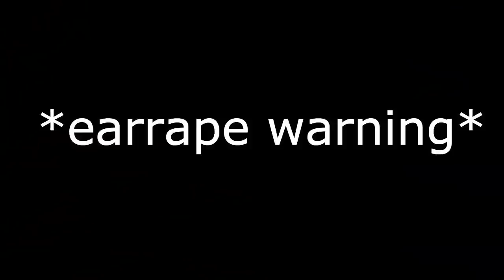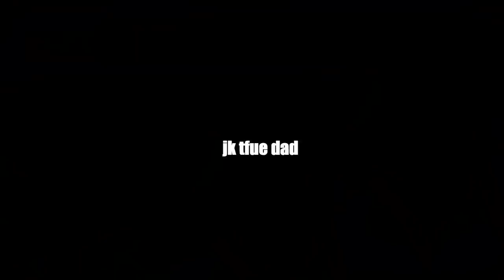Ultimate Fortnite Cringe Compilation 2018!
**NO HATE TO ANYONE IN THIS VIDEO AT ALL, THIS VIDEO IS JUST A JOKE**

Some of the cringiest Fortnite moments over the past year combined into 1 ultimate video...

Featuring the lads - Ali A, Morgz and Ninja, to name a new